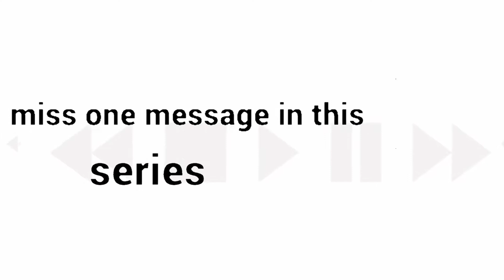New Series June 3rd!